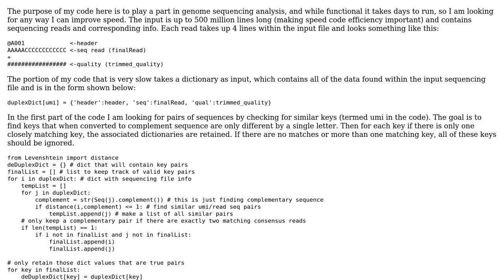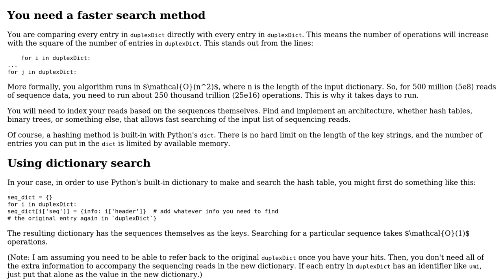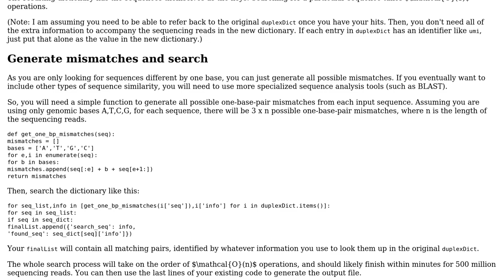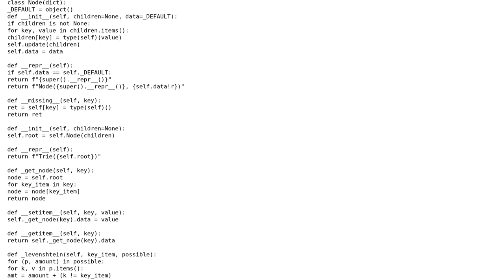Finding roughly matching genome sequences in Python dictionary (2 Solutions!!)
Finding roughly matching genome sequences in Python dictionary

With thanks & praise to God, and with thanks to the many people who have made this project possible! | Content (except music & images) licensed under CC BY-SA | Music | Images & others | With thanks to user The Nightman user Ryan Mills user Peilonrayz user 200_success and the Stack Exchange Network Trademarks are property of their respective owners. You are responsible for your own actions.